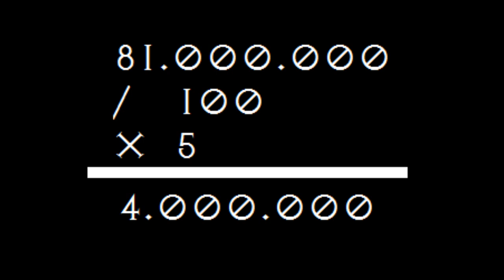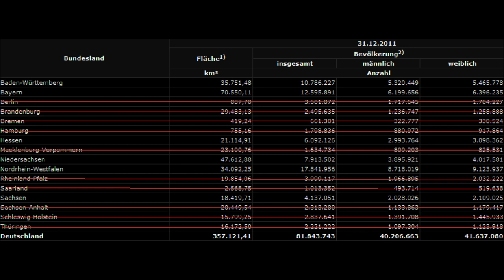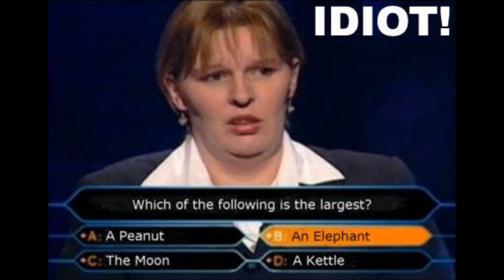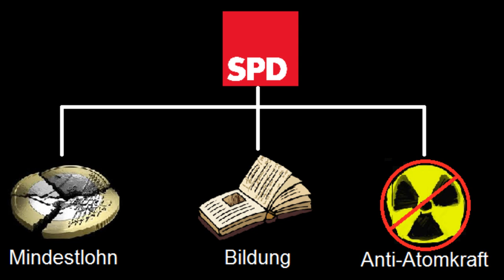Fehler der (deutschen) Demokratie